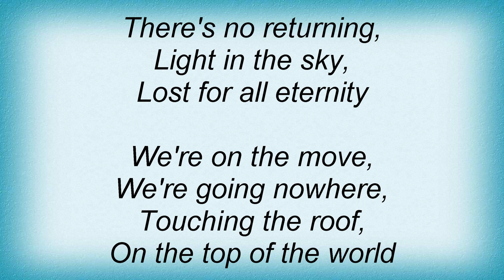Axel Rudi Pell - Light In The Sky Lyrics_1